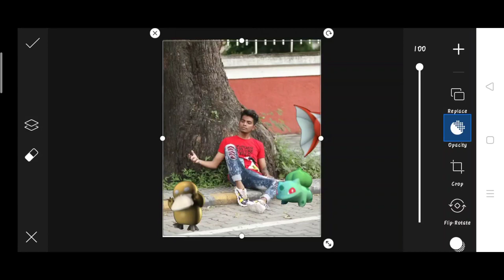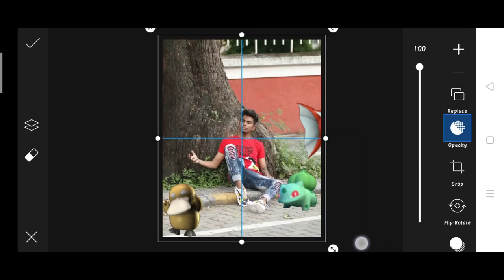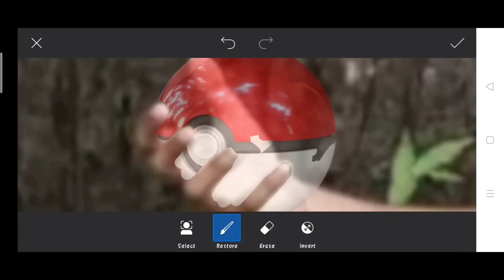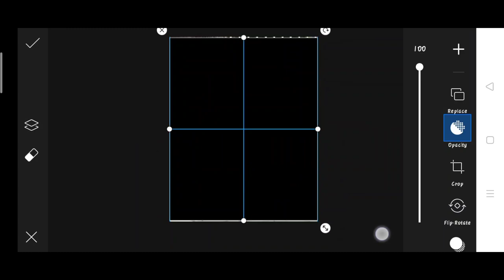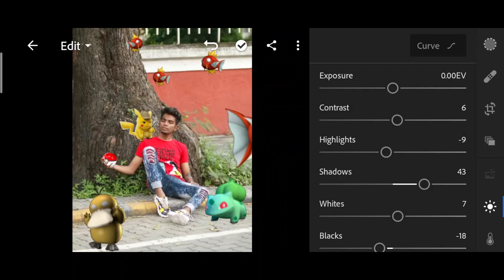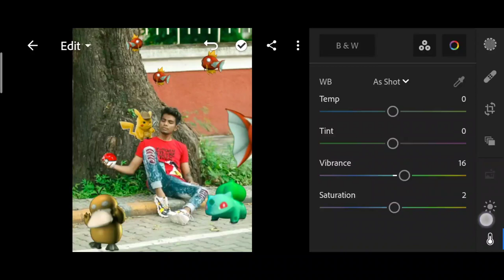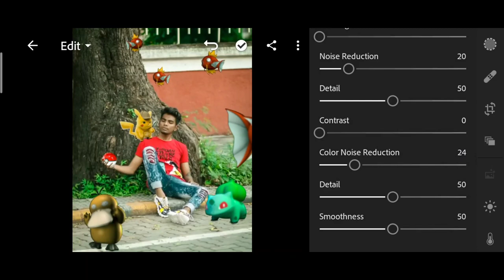Pranav PG new photo editing | Pranav PG Pokemon photo editing | Pranav PG Instagram viral photo edit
1. Photo editing
2. Picsart photo editing
3. Snapseed photo editing
4. Lightroom photo editing
5. Autodesk SketchBook photo editing
6. Photoshop photo editing
7. Photoshop tutorial
8. PicsArt tutorial
9. Photoshoot vlogs
10. Viral photo editing
11. Instagram viral photo editing
12. Glowing message photo editing
13. Glowing heart photo editing
14. Glowing photo editing in PicsArt
15. PicsArt photo editing 2021
16. Cb photo editing
17. Cb photo editing in PicsArt
18. Vijay Mahar new photo
19. Himmat Singh new photo editing
20. Taukeer editz new photo editing
21. NSB PICTURES New photo editing
22. Dm design new photo editing
23. Pranav PG new photo editing
24. Artist aj new photo editing
25. Bollywood actress photo editing